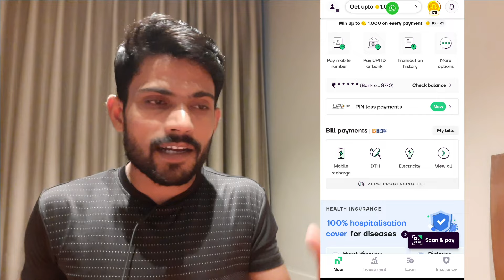Scan Karke Paise Kaise Kamaye 2024 | Scan Karo Aur Paise Kamao | Qr Code Scanner Earn Money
हैलो दोस्तो मैं अपने Channel पर हमेशा Real Earning App बताता हुं। जो 100% Genuine रहता है।

scan karke paise kaise kamaye 2024
scan karo aur paise kamao
qr code scanner earn money
scan qr code earn money
scan qr code and get money
scan qr code and earn money
scan qr code and earn paytm cash
scan photo earning app
barcode scan karke paise kaise kamaye
qr code scan karke paise kaise kamaye
kisi bhi qr code ko scan karke paise kaise kamaye
paytm me scan karke paise kaise kamaye
scan and earn paytm cash
scan karo win karo
qr scan karke paise kaise kamaye
scan earning app
one scanner earning app
scan and earn money app
earn money by scanning barcodes
make money by scanning barcodes
scan barcodes for money
scan barcodes at home for money 2024
scan qr code and win
scan qr code and win cash prize
scan the qr code using paytm app and win assured cashback
qr code scanner app se paise kaise kamaye
scanner app se paise kaise kamaye
qr code scanner
qr code scanner app
barcode scanner
barcode scanner app
scan app
scan app android
scanner app

1.money earning app
2.earning app
3.best money app
4.earn money from home
5.Earn money online
6.online paise kaise kamaye mobile se
7.online paise kaise kamaye app se
8.mobile se paise kaise kamaye real app
9.best app to earn money
10.best app for earn money
11.2022 best self earning app today
12.2022 best self earning app
13.new real earning app 2024
14.new earning app 2024 today
15.today earning app
16.today new paytm earning app 2024
17.today best earning app 2024
18.how to get free paytm cash today
19.earn free paytm cash today
20.real earning app today
21.earn paytm cash
22.free paytm cash
23.today new earning app
24.new earning app today
25.real earning app
26.best self earning app for android
27.paytm earning app with proof
28.online earning app
29.instant paytm cash earning apps
30.2022 new earning app today
31.new paytm cash earning apps
32.best paytm earning apps 2024
33.make money online
34.best earning app today
35.self earning app

My business ID For any requirement
Hi Guys.

            Ankur yadav
From - Ayodhya Up ( India )